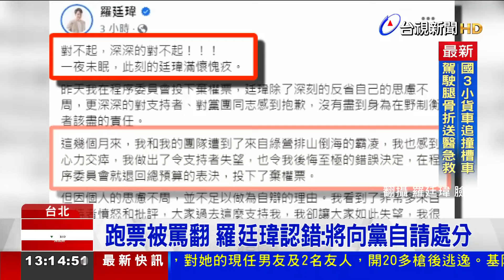棄權封殺總預算 羅廷瑋致歉：遭綠營霸凌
立法院藍白黨團，昨天(週二)聯手在程序委員會，封殺「總預算案」，但藍委「羅廷瑋」疑似受到罷免壓力而「棄票」，遭藍白支持者砲轟是「團結破口」；今天(25)他態度大轉彎、鞠躬道歉，說自己長期遭綠營霸凌，做了後悔至極的錯誤決定，將深刻反省、做一個勇敢的國民黨立委，但馬上被綠委大酸「民意不敵黨意」。